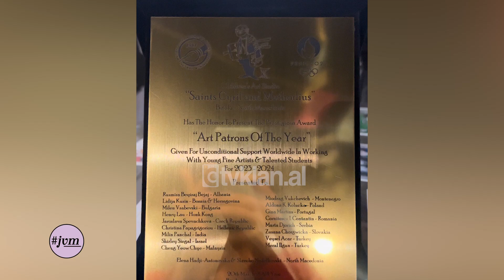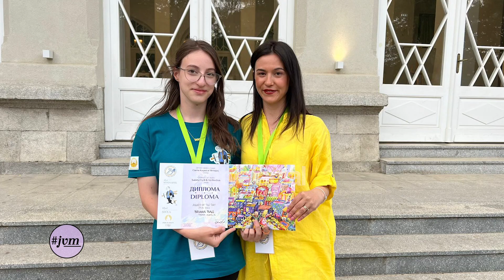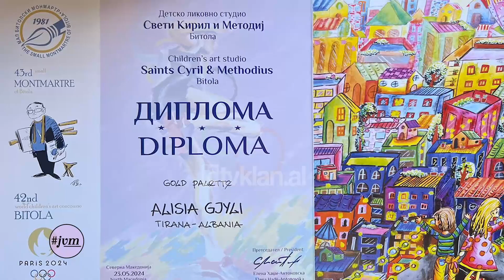JVM - Fëmijët 7-15 vjeç rrëmbejnë paletat e arta